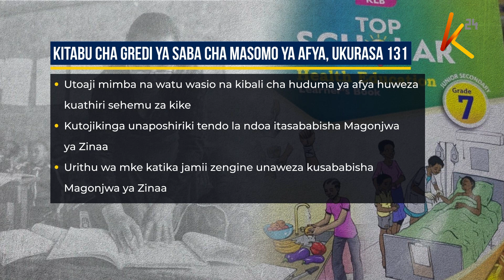Maaskofu wa kanisa katoliki wanapinga vitabu vyenye mafunzo kuhusu ngono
Maaskofu wa kanisa katoliki wameitaka wizara ya elimu kuondoa vitabu vya JSS vinavyotoa mafunzo kuhusu  ngono.  Wamedai kuna baadhi ya  vitabu vinaeneza utumizi wa dawa za kupanga uzazi na mimba za mapema na utoaji mimba. Maaskofu hao pia wamewataka walimu wasitoe kurasa hizo katika  vitabu kabla muhula wa tatu kuanza. Vile vile wameitaka serikali  ihakikishe kuwa wazazi wameidhinisha masomo hayo kabla ya kuchapishwa.